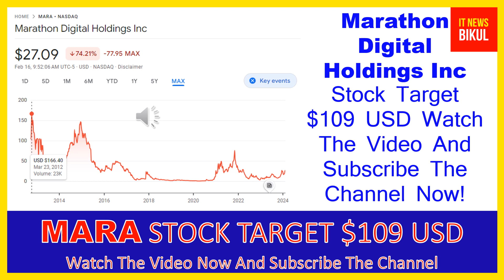MARA Stock - Marathon Digital Holdings Inc Stock Breaking News Today | MARA Stock Price Prediction